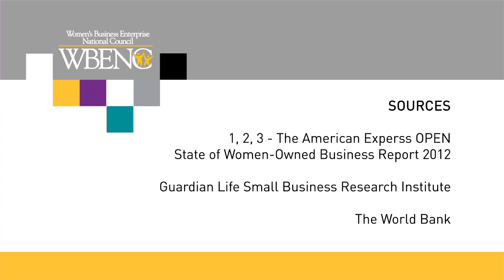WBENC Insights: Economic Growth and Job Creation